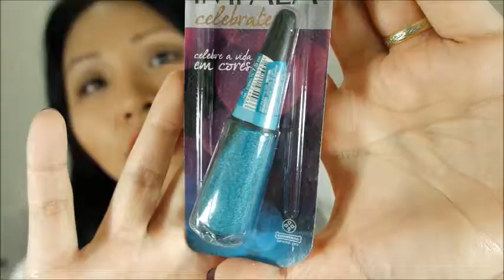SORTEIO!! Em comemoração aos 5 mil inscritos \o/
Em comemoração aos 5 mil inscritos aqui no canal, resolvi fazer um mini sorteio de coisinhas que amo. Espero que gostem e participem! ^^ Beijos!

- Compartilhar a imagem da promoção (em público) e chamar 3 amigas;
- Morar no Brasil;

PS: Como eu sei que é meio complicada a parte de seguir o blog, este item eu vou deixar como facultativo. Mas só esse!! Haha, sem moleza agora u.u!